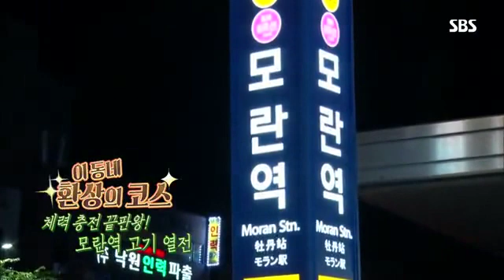영상3 생방송투데이